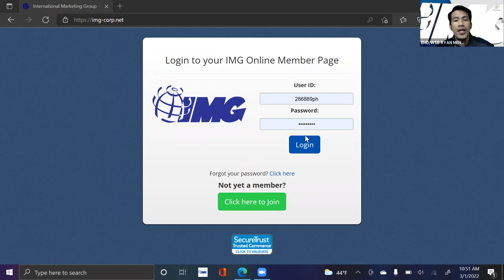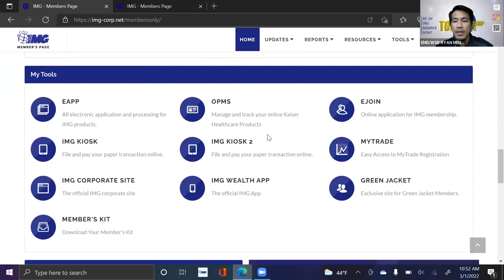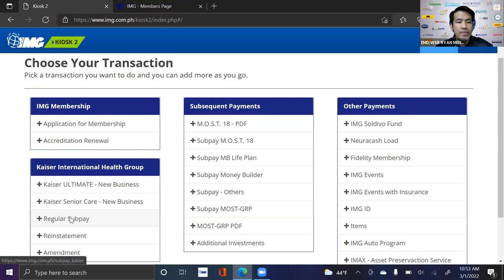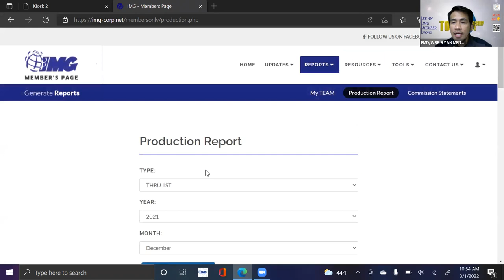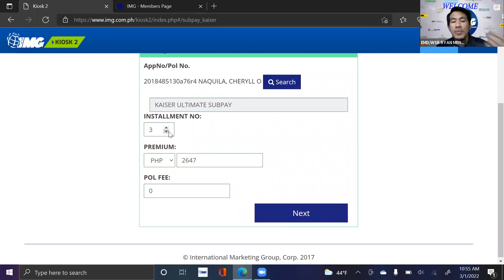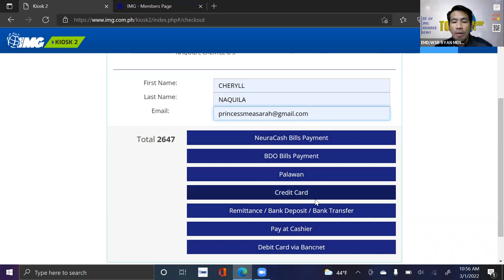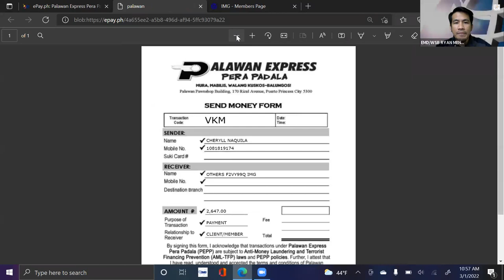How to Pay Kaiser Subpay Through PALAWAN?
Our determination to make our crusade of financial literacy to be known sets an unprecedented streak to transform the lives of many Filipino families across the globe for years.